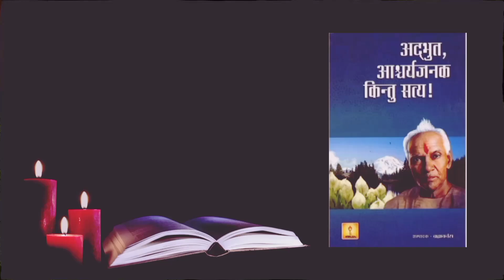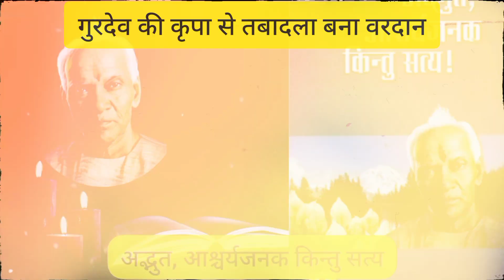गायत्री परिवार के एक सदस्य की सच्ची घटना | तबादला बना वरदान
तबादला बना वरदान
अद्भुत, आश्चर्यजनक किन्तु सत्य

Shriram Sharma Smriti
Pt Shriram Sharma Acharya Quotes in Hindi
Pandit Shriram Sharma Acharya Quotes in Englis
Shri ram Sharma Acharya ke vichar
Gayatri pariwar quotes
Gayatri Pariwar suvichar in Hindi